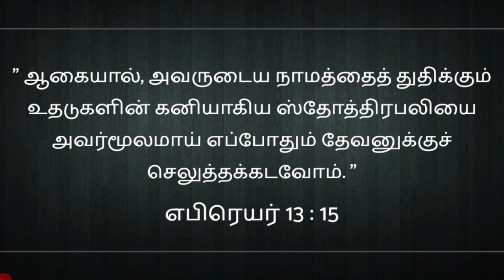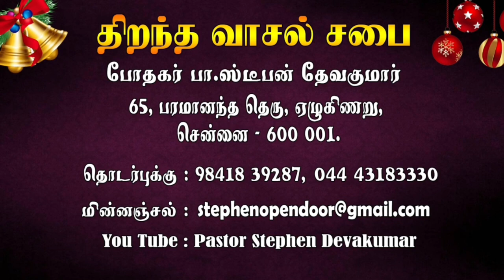மனிதர்களை பிரியபடுத்தாதே (Part-2 ) || Rev.Stphen Devakumar